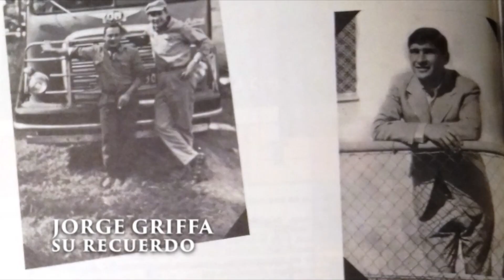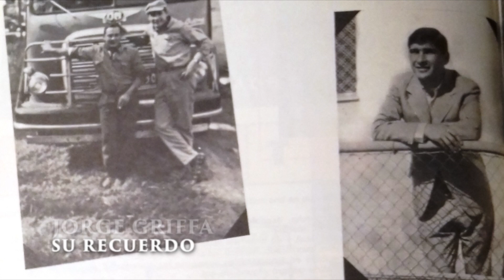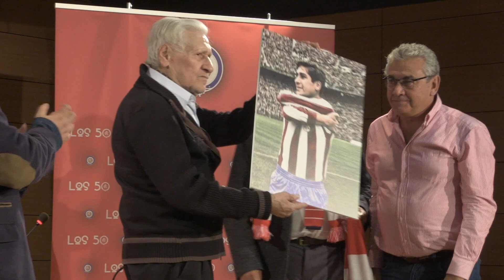I Conferencia Coraje y Corazón. Jorge Bernardo Griffa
La asociación rojiblanca Los 50 presenta “Coraje y Corazón”, un ciclo de conferencias con las que se pretende reconocer a aquellas personas, vinculadas con la historia el Atlético de Madrid, que han defendido los valores del mundo del deporte.

La inauguración del ciclo de conferencias “Coraje y Corazón”, que se celebró el 17 de octubre de 2019, contando con la presencia del mítico jugador argentino Jorge Bernardo Griffa.

 Jorge Bernardo Griffa (1935), llegó a España con 24 años. Defendió la camiseta del Atlético de Madrid durante 10 temporadas (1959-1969) y disputó 291 partidos oficiales. Conquistó, entre otros  títulos, 1 campeonato de Liga (1965-66), 3 campeonatos de España (1960, 1961 y 1965) y 1 Recopa de Europa (1962).

Formó una defensa de época junto a los tristemente fallecidos Rivilla y Calleja. Desde su posición de defensa central, por su fortaleza, carácter competitivo y gen ganador se erigió en líder natural de un equipo que contaba entre otros con figuras de la talla de Mendonça, Luis, Gárate, Ufarte, Peiró o Collar. Temido en la cancha por rivales de la categoría de Di Stefano, Kubala, Puskas o Gento, fuera de ella, con su rectitud y nobleza, se ganó también el respeto y la amistad de todos ellos.

En su faceta como formador de jóvenes talentos, nombres tan relevantes en el mundo del fútbol como Batistuta, Pochettino o Tévez, entre otros, hablan por sí solos de la enorme labor desarrollada por “El Maestro” Jorge Griffa en su dilatada carrera profesional.